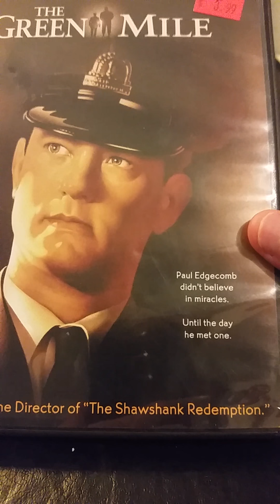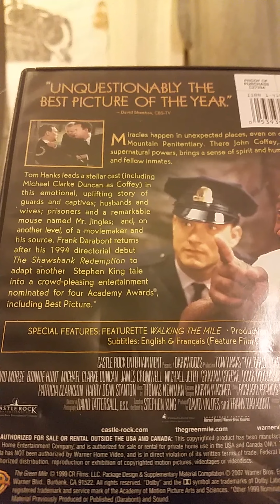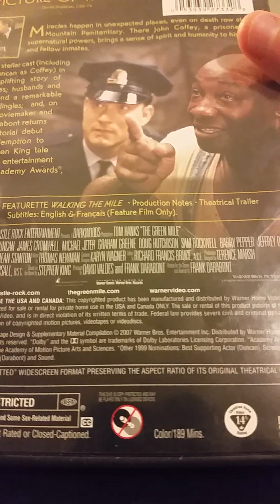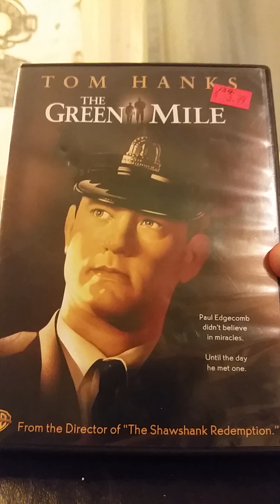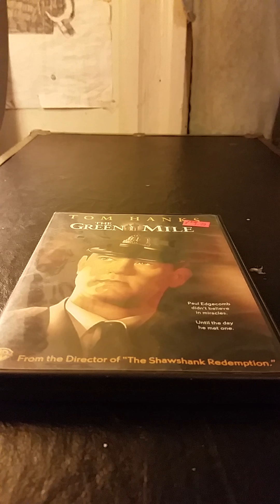DVD Update - January 24, 2016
Today I went to Harrison's Comic's and Collectables in Downtown Salem, and I bought 1 DVD that was only $3.99 and that is the 1994 Stephen King DVD of "The Green Mile", starring Tom Hanks. This is my 7th Tom Hanks movie I own, because the other six ones are "Big", "Forrest Gump", "Saving Private Ryan", "Toy Story", "Toy Story 2", and "Toy Story 3", and this is my third Stephen King DVD I have, because the other two I have are "Stephen King's It", and "The Shining". Enjoy the DVD update!! :)